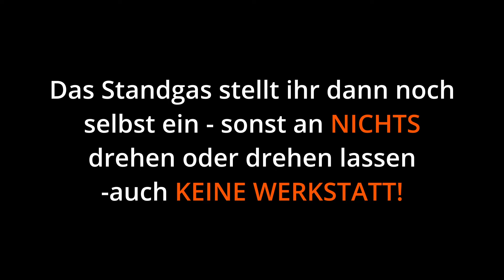Bitte beachten nach Vergaserrevision bei mir NIEMANDEN mehr dranlassen.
Auch KEINE Werkstatt!
Frage: warum hat das Video soviele Klicks???
Kommentar wäre schön 🙂